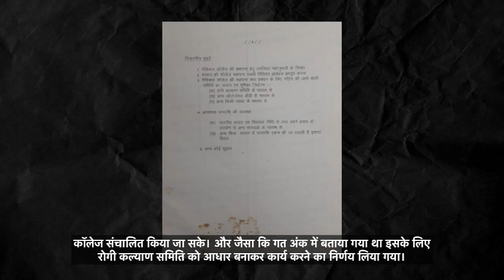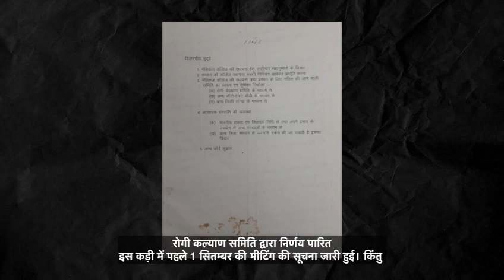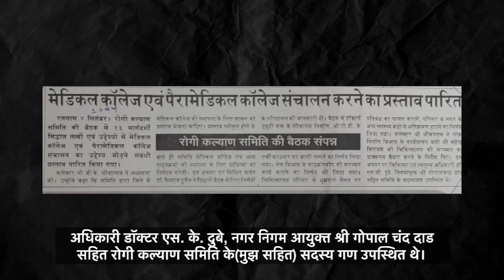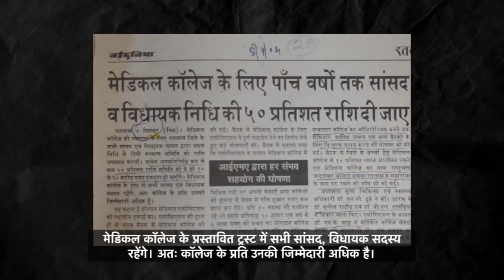RATLAM MEDICAL COLLEGE SERIES EP.16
WRITER & ACTIVIST
ANIL JHALANI
RATLAM (M.P.)